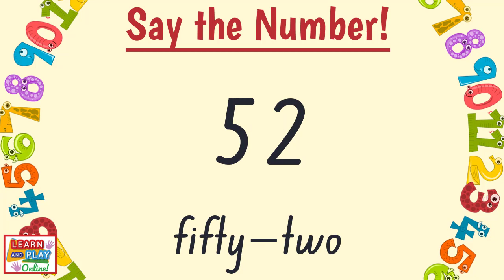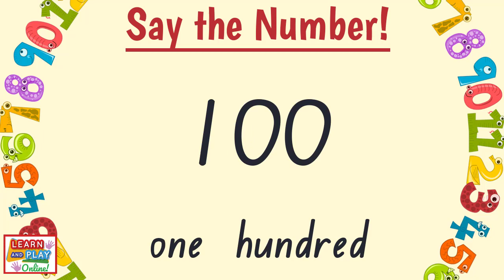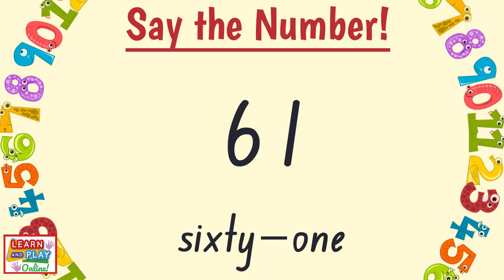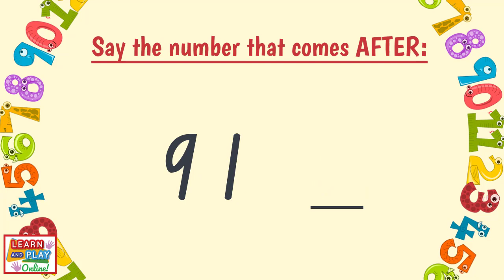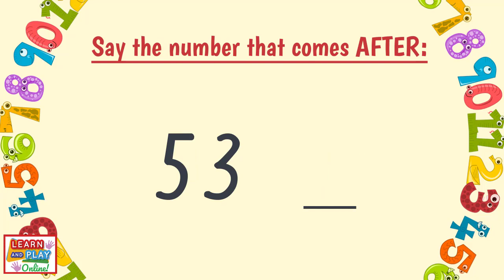Daily Number Practise 30-100: Monday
This video was designed to help your child learn, practise or revise numbers in the range 30-100. There are daily practise videos that you can use, from Monday to Friday. Revisions like these will strengthen their number sense in a fun and engaging way. If they are independent learners, feel free to play the video on mute so they can respond with their own answers. Children will be identifying the numbers, as well as stating the numbers that come before and after given numbers in the range 30-100 as well as countng forwards and backwards.

We hope you have a great time watching the video, please remember to give it a big thumbs up and remember to SUBSCRIBE to our channel to get notified of our latest videos!